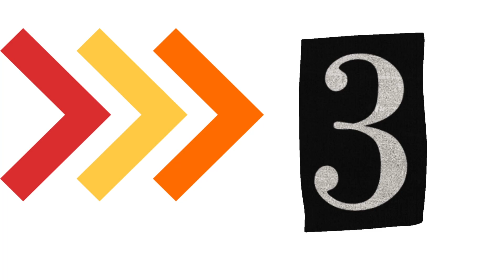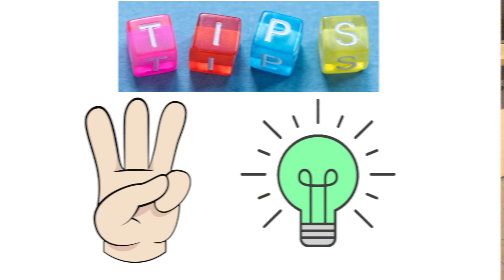SOLUZIONI LOW COST PER CASA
Ti rivelo 3 soluzioni geniali che ti risolvono piccoli, grandi problemi con una spesa davvero minima.